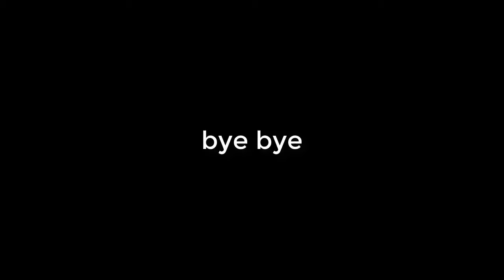how to fit a fan brush motor rotor